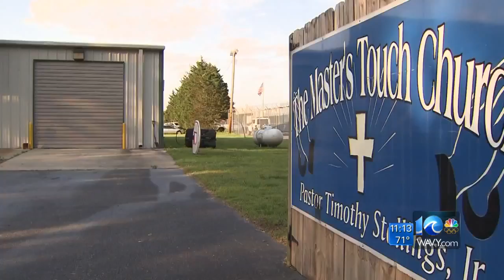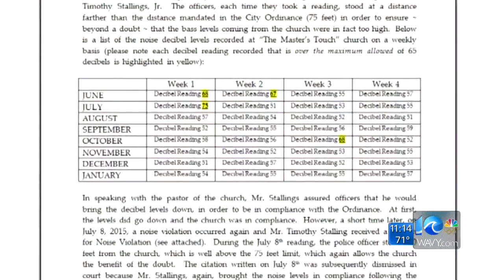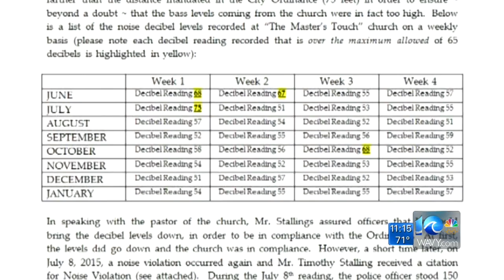Church leaders upset after neighbors call cops, complain of noise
10 On Your Side's Liz Kilmer reports for WAVY News.